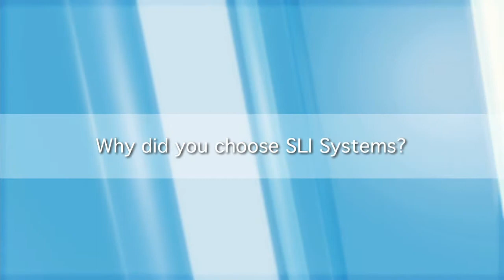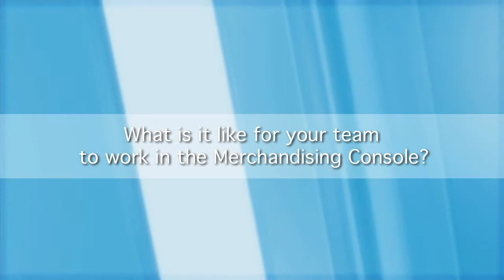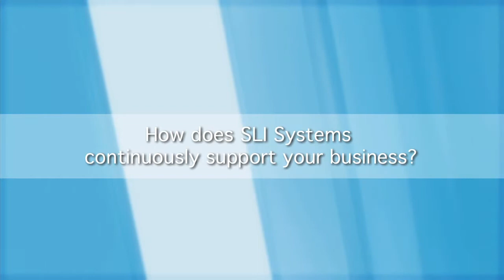SLI Systems - Envelopes.com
SLI Systems provides full-service site search, navigation, merchandising, and user-generated SEO. Our learning-based technology improves the user experience for e-commerce and publishing sites. SLI empowers businesses to enhance customer satisfaction and help site visitors find the products and information they seek quickly and efficiently.